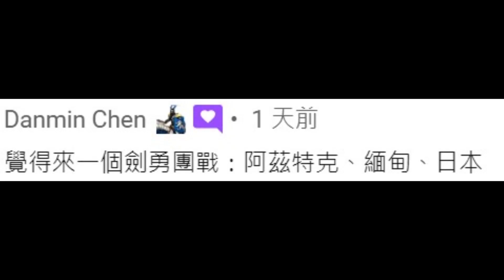【世紀帝國2決定版】劍兵/冠軍勇士哪個文明最強？日本 VS 阿茲特克 VS 緬甸《單位對決》*官方MOD